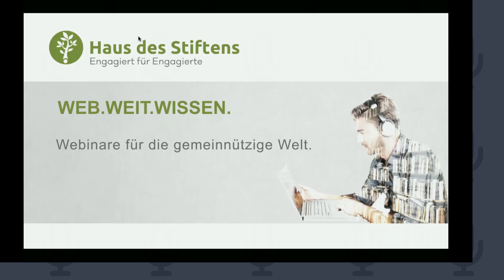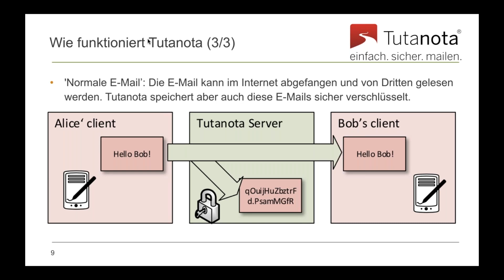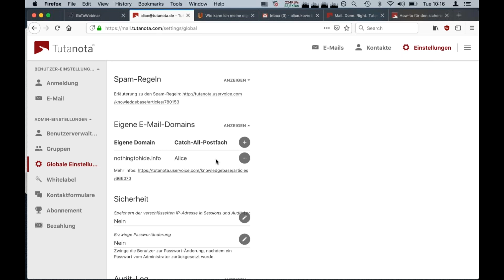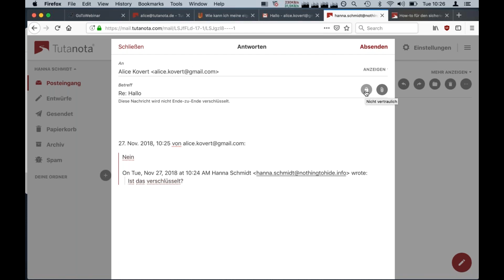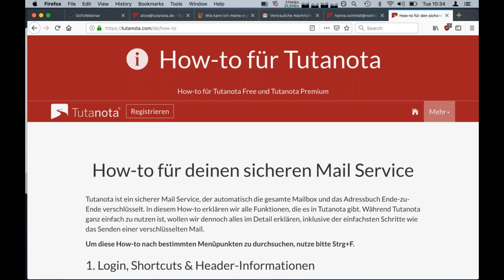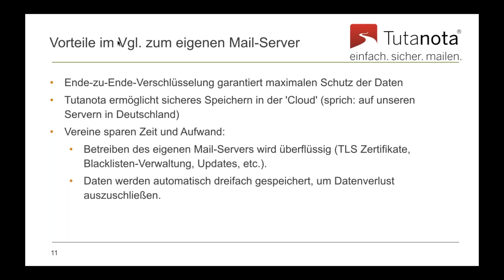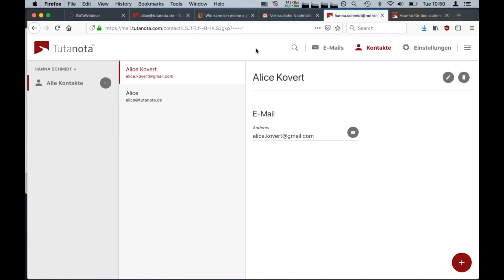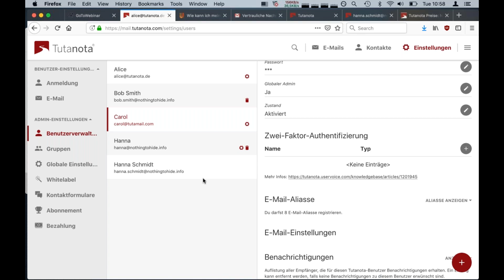Webinar "Sicher mailen mit Tutanota" - Haus des Stiftens gGmbH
Mit Tutanota kann eure gemeinnützige Organisation E-Mails automatisch verschlüsseln. Das Webinar zeigt auf, wieso Verschlüsselung so wichtig ist und wie Tutanotas Webmail-System funktioniert. Vor Tutanotas Verschlüsselungslösung  konnten Organisationen und Unternehmen ihre E-Mails entweder lokal speichern oder sie unverschlüsselt in der Cloud hosten lassen.